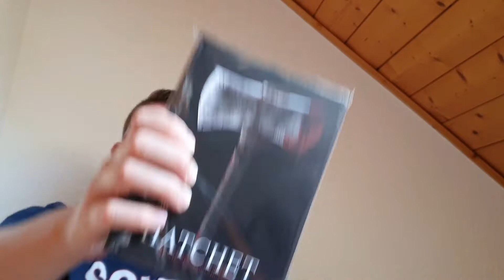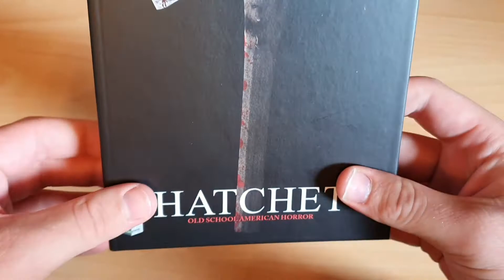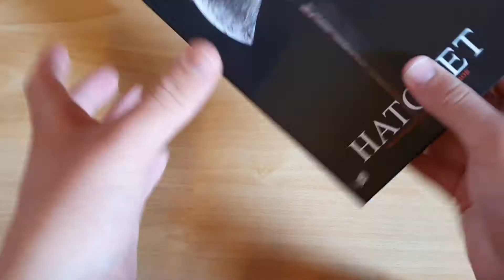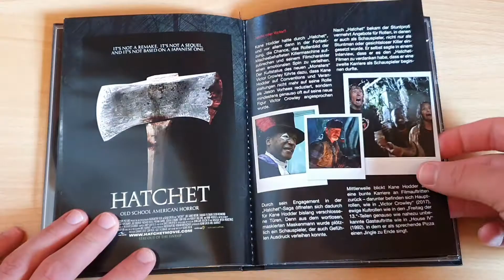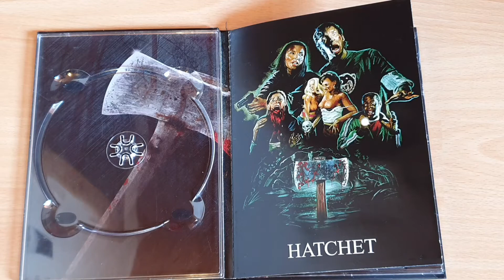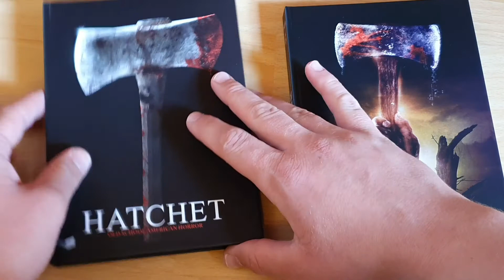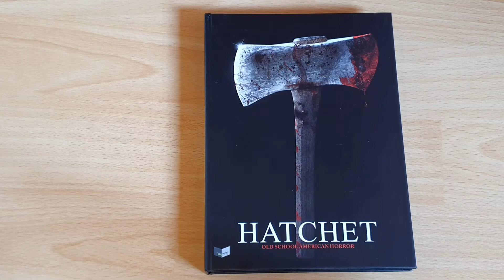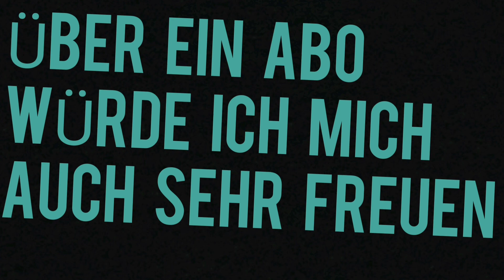HATCHET Mediabook Cover B